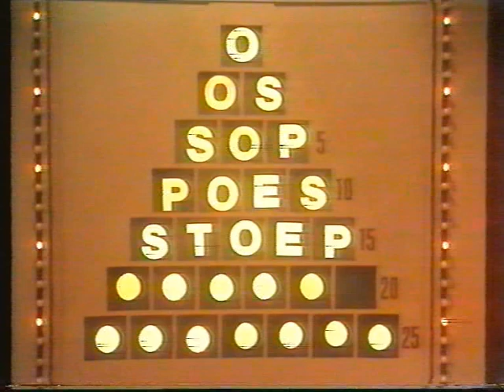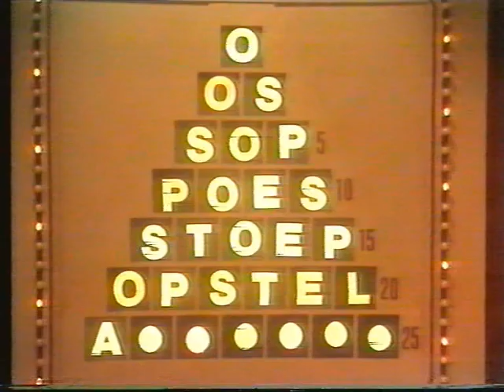Jos brink en Frank Sanders 1983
Jos brink en Frank Sanders